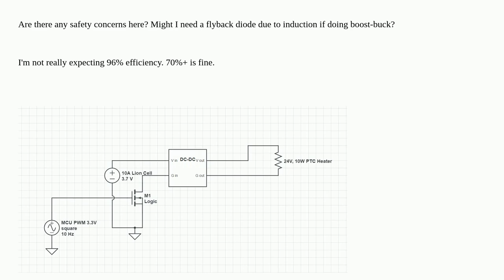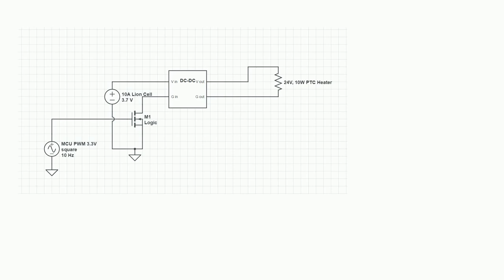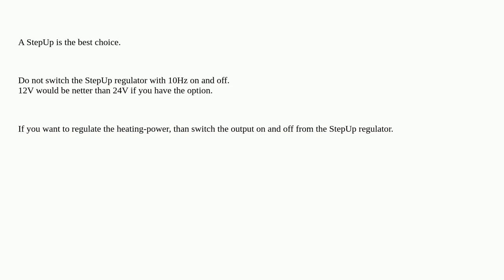How do I convert a battery's 3.7 V, 2.7 A input to 24 V, 400 mA output? 12 V, 800 mA would also work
A special thanks goes out to the community

  battery-operated dc-dc-converter